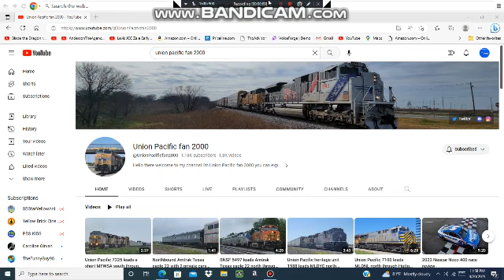Happy 18th birthday Union Pacific fan 2000.